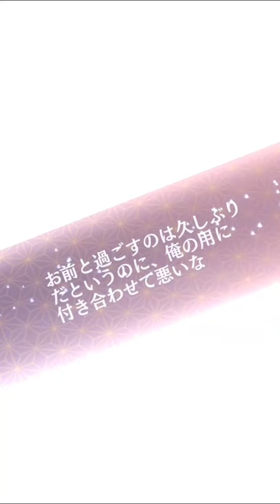Akaseka Hijikata Toshizou(Drunk on Thoughts of Fragrant Olives) one gold card kuji